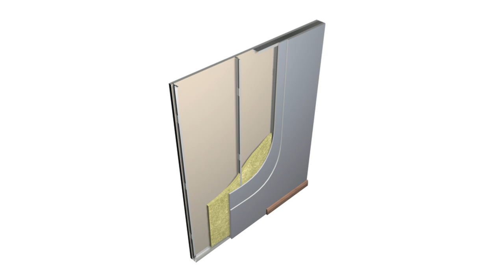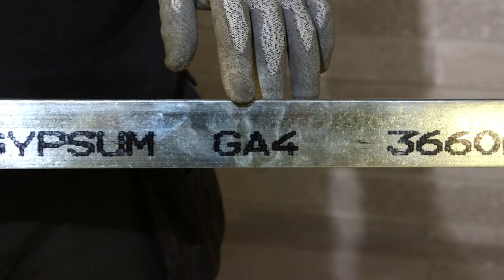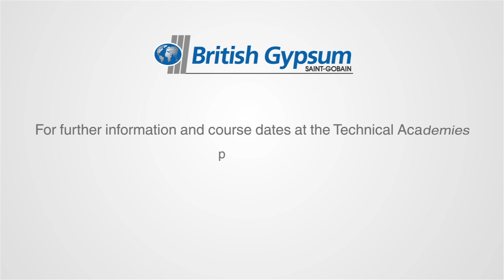How to install GypWall Staggered system | British Gypsum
This is non-load bearing stud partition incorporating a single framework with staggered studs.